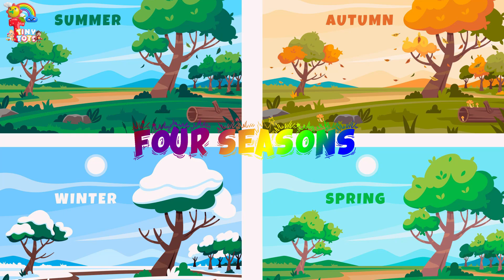Season Song| Preschool, Kindergarten,toddler learning rhyme|educational|summer,winter,autumn,spring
Spring: 🌸🌱
Summer: ☀️🏖️
Autumn: 🍁🍂
Winter: ❄️⛄